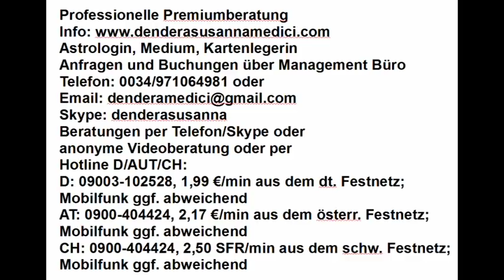Tageshoroskop: 22.01.2018 Schicksalstag